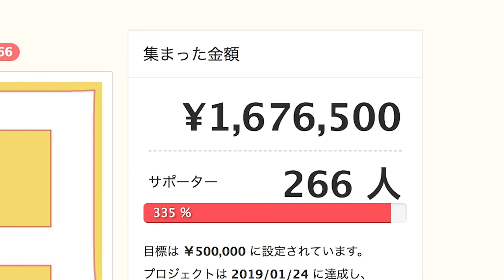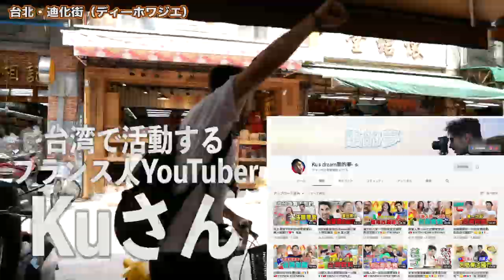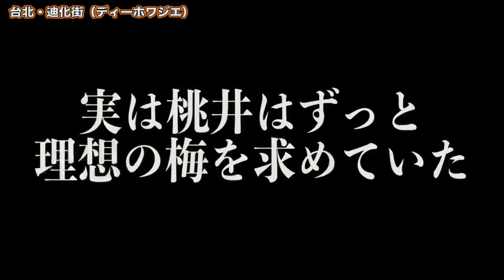【台湾旅行編】#41 迪化街でドライフルーツを爆買い！さらに奇跡の出会いが！？/果乾/百勝堂薬行/2019.6【ゆる旅番組/Vlog】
‹毎週日本時間火曜日金曜日20時更新！›

今回は
迪化街（ディーホワジエ）でドライフルーツなどの乾物を爆買いしてきました。

今回奇跡の出会いを果たしたKuさんの動画はこちら！

‹やり方①›
２）好きな動画を選ぶ
３）字幕の作成を行う

‹やり方②›
１）好きな動画にアクセスする
２）保存の横にある「…」を押して「翻訳を追加する」を押す
３）字幕の作成を行う